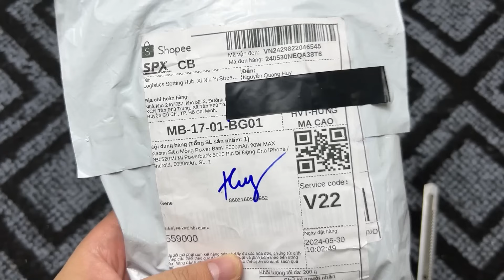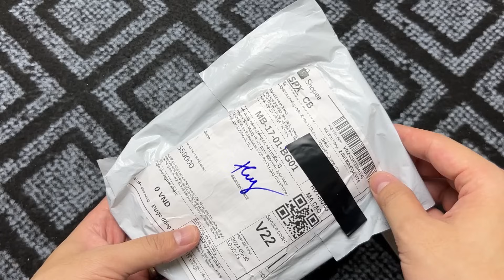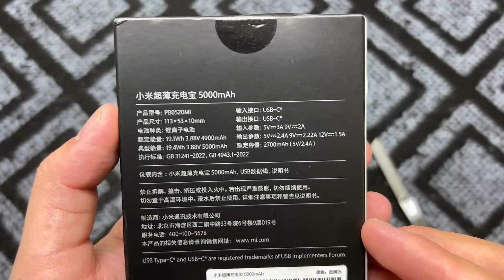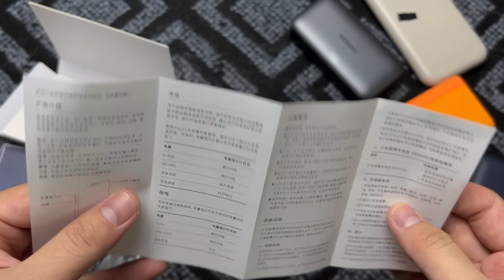Dung lượng nhỏ mà "ĐẮT" như thế này liệu có ai mua ? Sạc dự phòng xiaomi siêu móng cánh PB0520MI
Link nhóm Cuồng tai nghe TWS, anh em tham gia giao lưu chia sẻ với mình nha

Xiaomi Siêu Mỏng Power Bank 5000mAh 20W MAX PB0520MI đang sale giá tốt anh em ơi